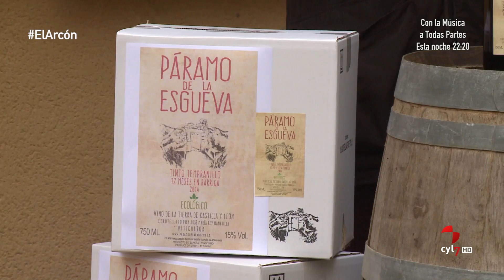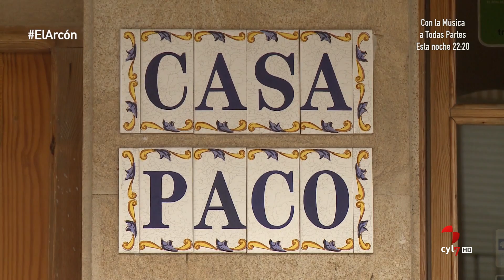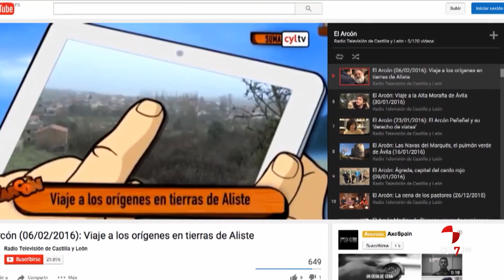El Arcón (207/ Parte 2) .- Historias de música y vino en el Valle del Esgueva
El Arcón (20/01/2018)